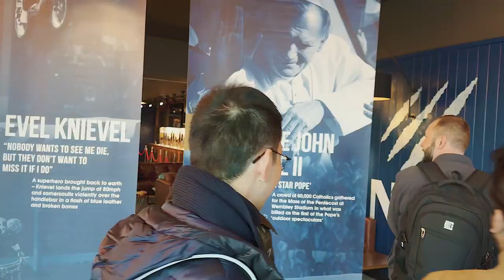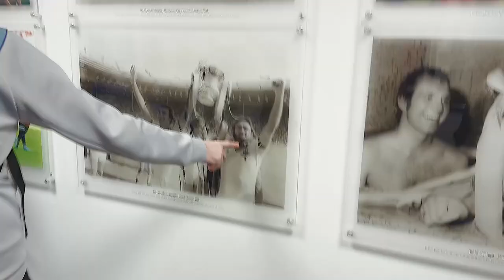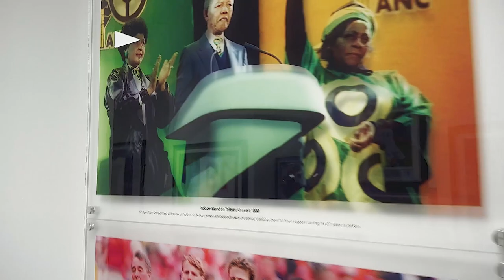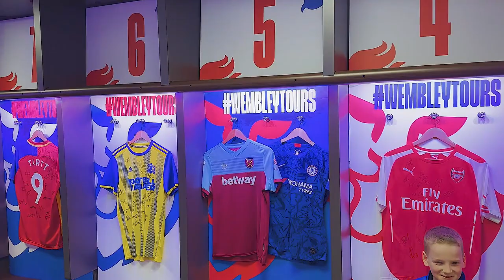Indian Guy visits Wembley Stadium London